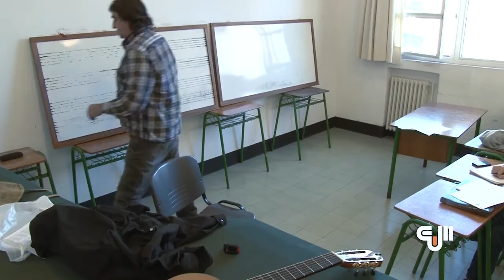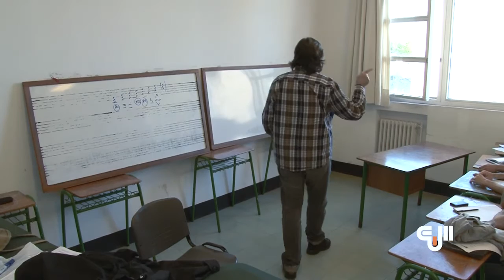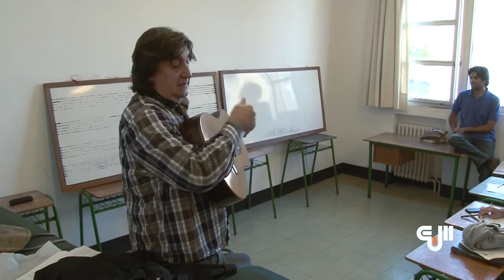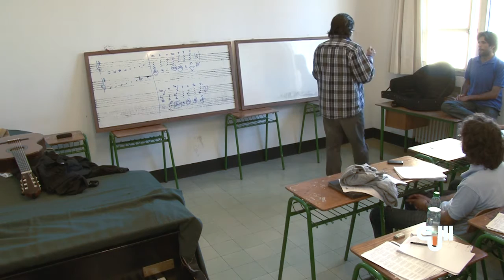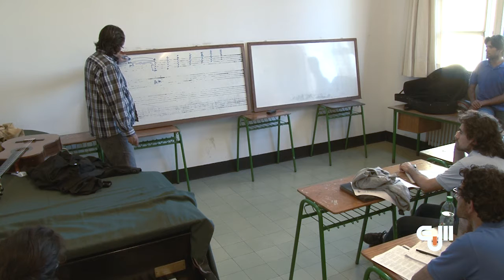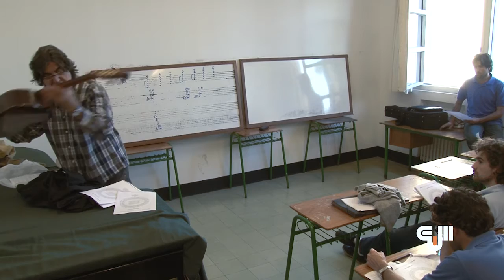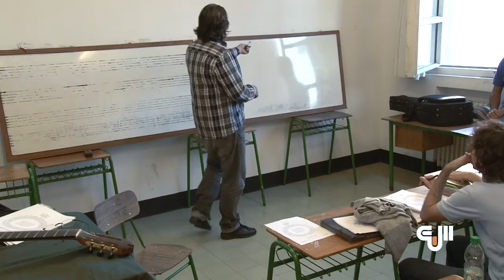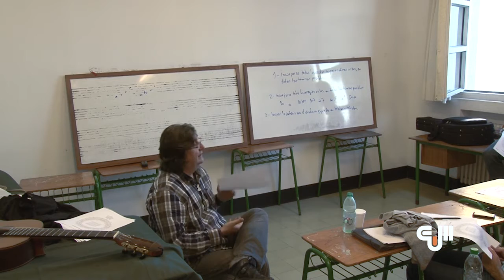Curso de Educación Permanente - Esteban Klísich (EUM, 2014) 4/4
Curso de Educación Permanente
"Prácticas de acompañamiento e improvisación en lenguajes musicales populares"
Prof. Esteban Klísich